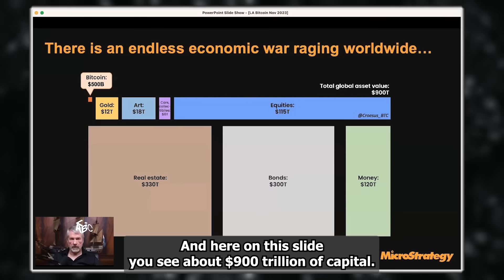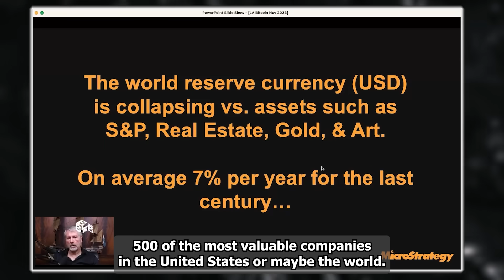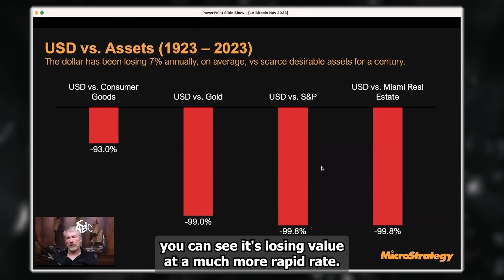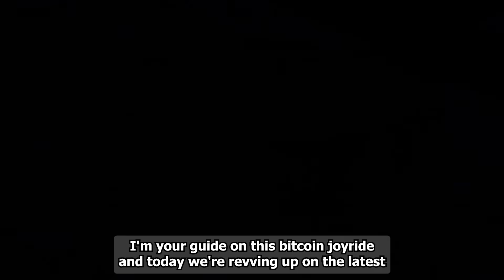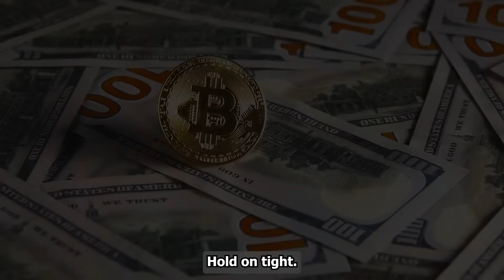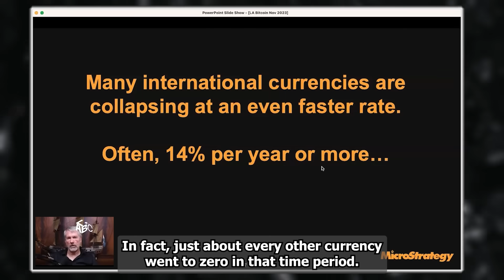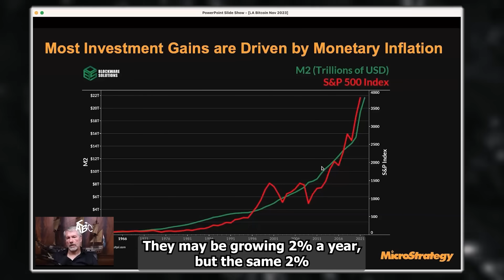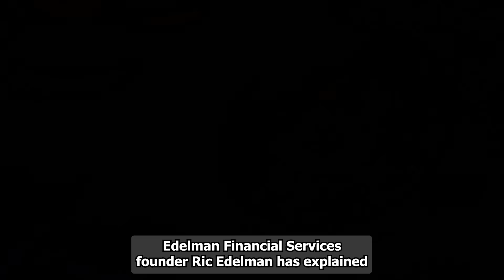"Crypto Prices Are About To Get Out Of Control" Michael Saylor NEW Bitcoin Prediction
First off, we're saluting Charlie Munger, the investing legend who just left us at 99. He and Buffett were the Batman and Robin of the finance world, and their annual shareholder meetings were like Woodstock for capitalists. People from around the globe gathered for their financial wisdom, and boy, did they have opinions!

Now, let's talk Bitcoin. During a 2021 shareholder event, Munger went all out, calling Bitcoin's success "detestable." Why? Kidnappers, extortionists - he wasn't a fan. Buffett, on the other hand, wasn't vibing with Bitcoin either. He'd drop $25 billion for a slice of U.S. farmland, but Bitcoin? Nah, not his cup of financial tea.

Buffett had a point. He'd rather own farmland or apartment buildings, things that churn out food and rent money. But Bitcoin? Useless, according to him. Munger had his own take, calling Bitcoin "stupid" and "evil." He even thought it made the U.S. look dumb compared to China, which had slammed the Bitcoin door shut.